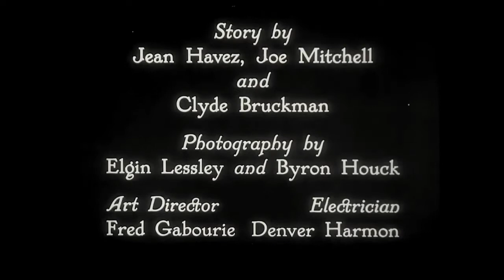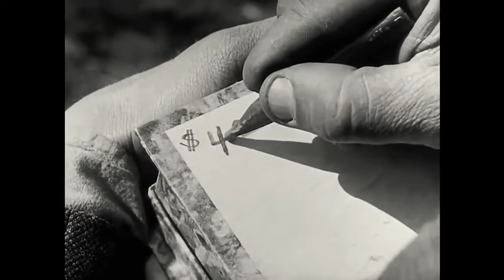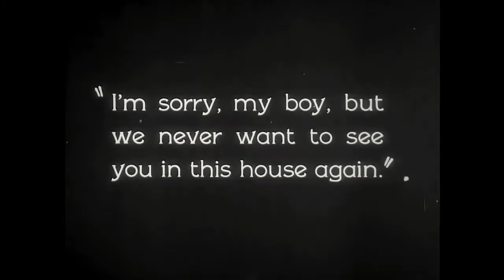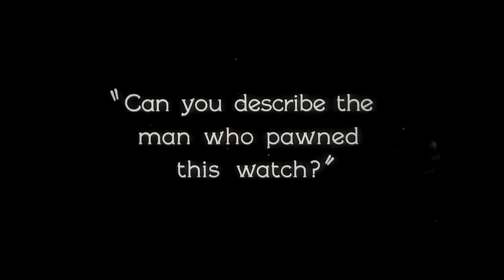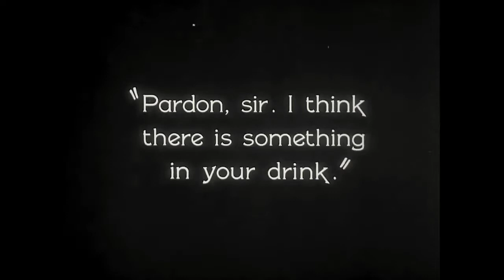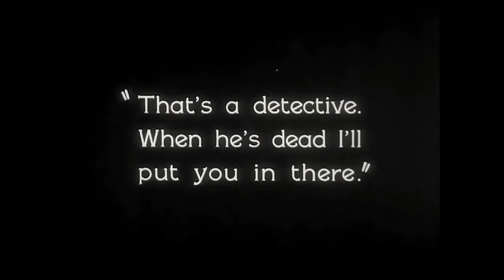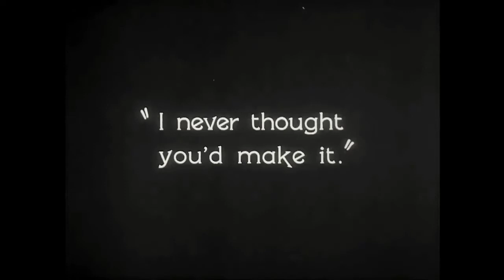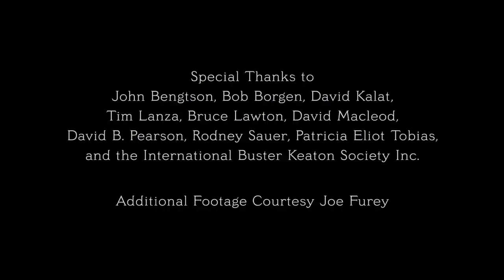Sherlock Jr.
Sherlock Jr. is a 1924 American silent comedy film directed by and starring Buster Keaton and written by Clyde Bruckman, Jean Havez, and Joseph A. Mitchell. It features Kathryn McGuire, Joe Keaton, and Ward Crane.